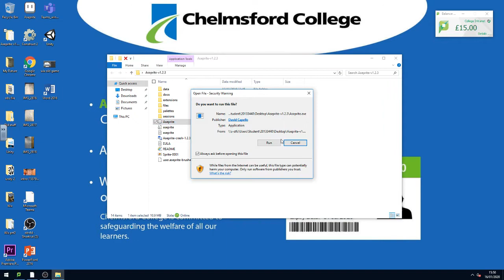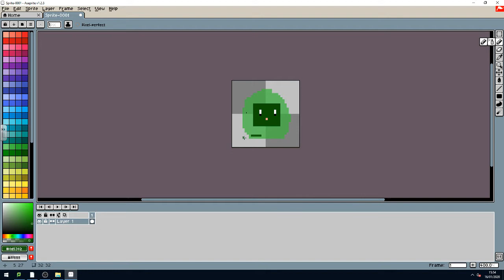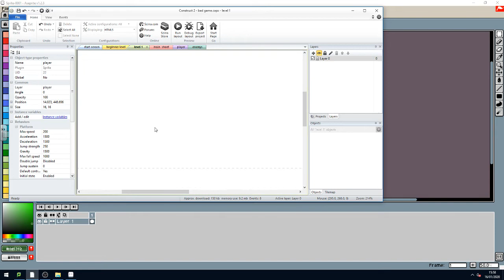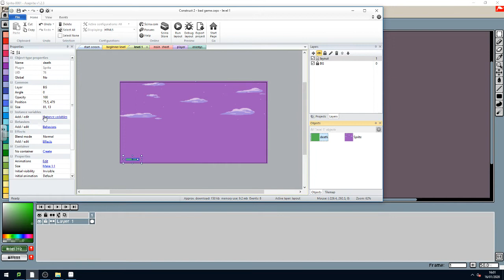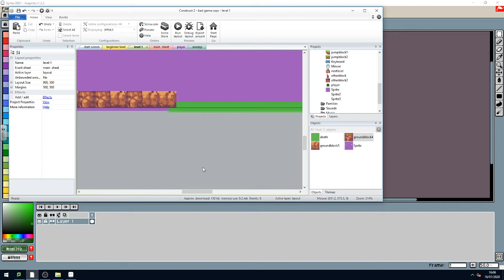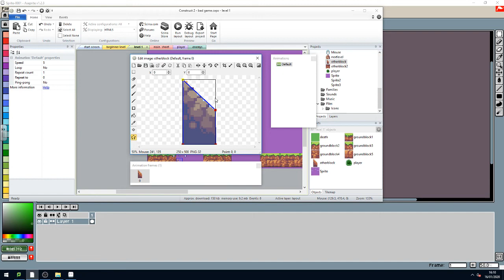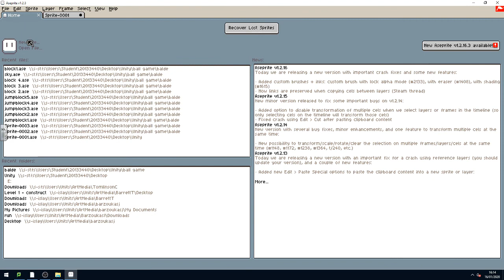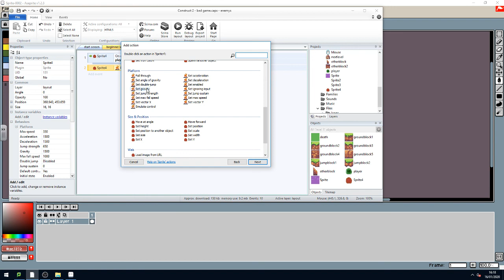bad game ep 3